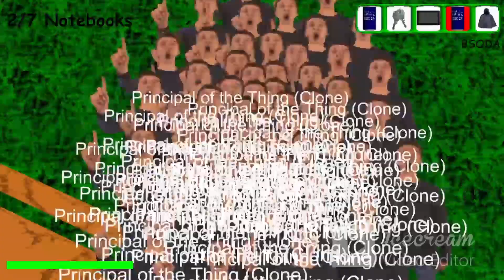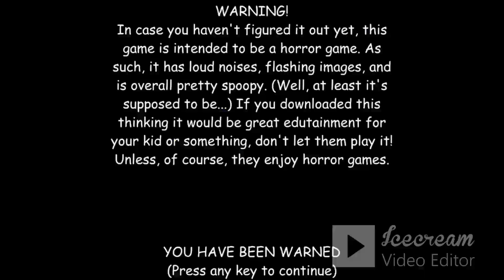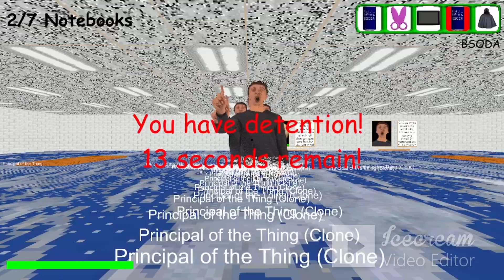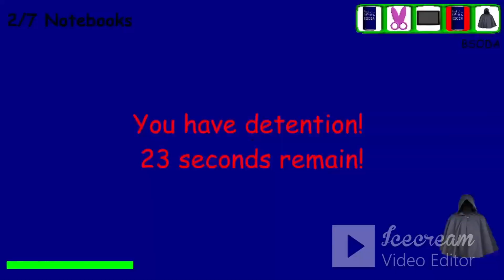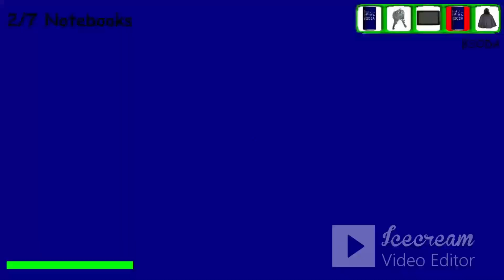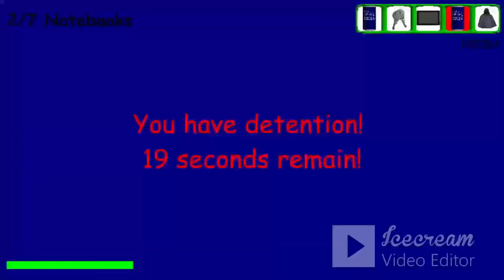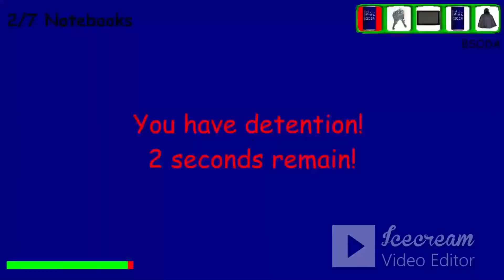director 100 bbccs 4 with fasguy's mod menu 5#